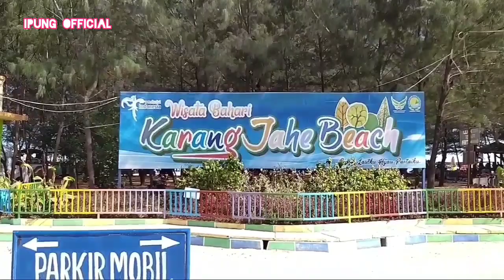PANTAI KARANG JAHE | REMBANG, JAWA TANGAH, INDONESIA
Pantai Karang Jahe atau dikenal dengan "Karang Jahe Beach" terletak di :
Jl. Pantai Karang Jahe, Jetakbelah, Punjulharjo, Kec. Rembang, Kabupaten Rembang, Jawa Tengah 59219